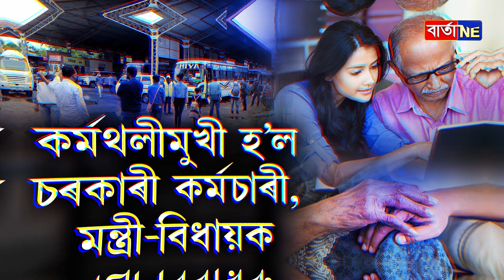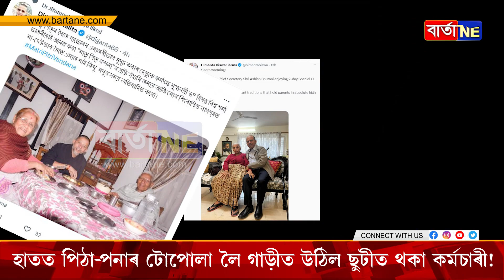হাতত পিঠা-পনাৰ টোপোলা লৈ উভতিল চৰকাৰী কৰ্মচাৰী!